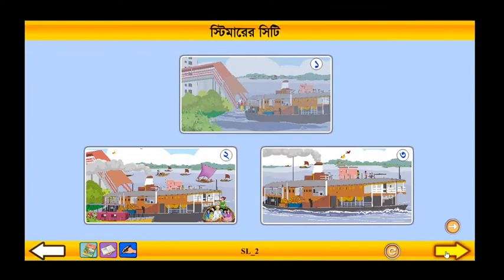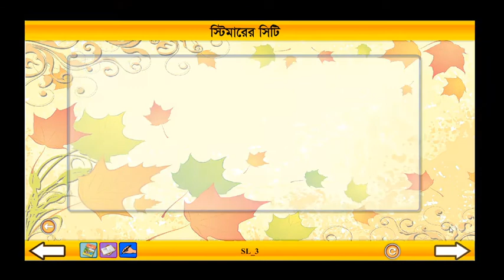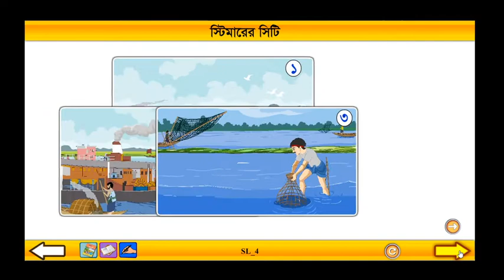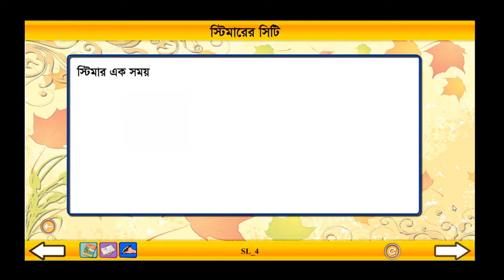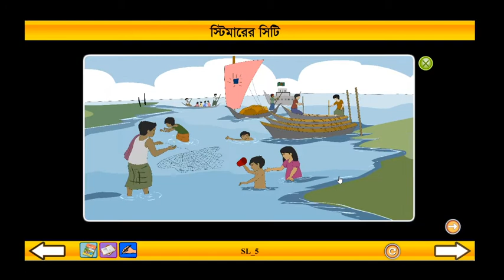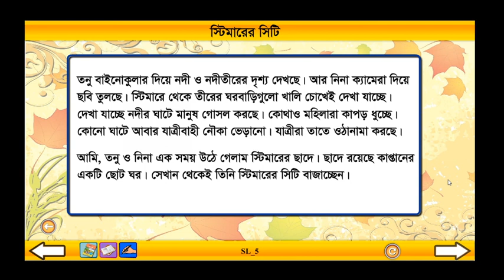Class 3 Bangla Stimarer City Part:1।। বাংলা তৃতীয় শ্রেণি স্টিমারের সিটি পর্ব: ১